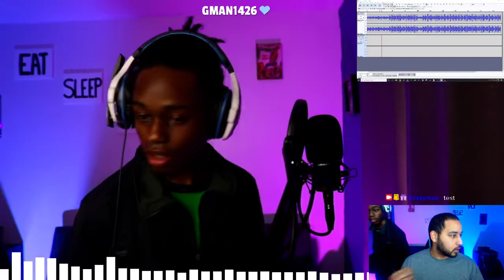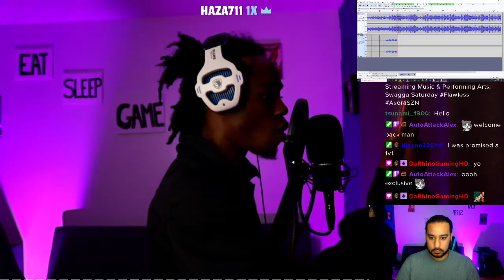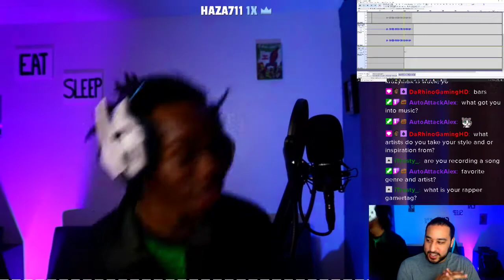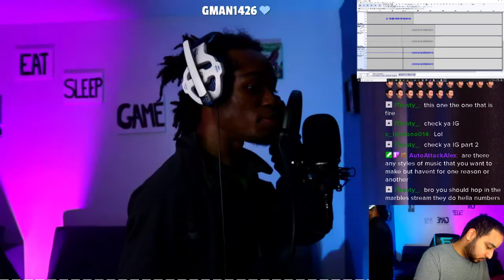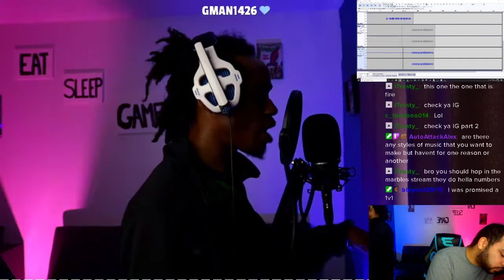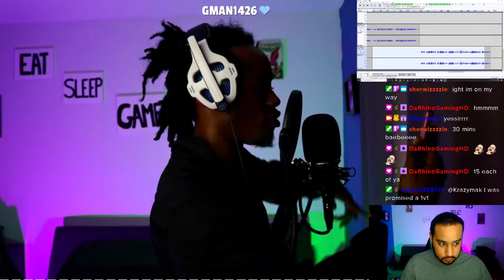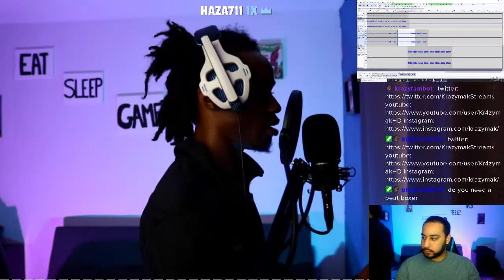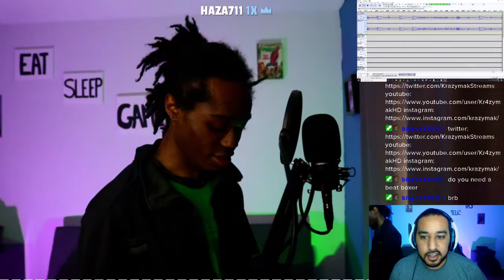Streaming Studio Session Part 2 (Recording/Freestyle)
Top of the morning my people. Here is the second part of my recording process with a freestyle component. Another exclusive to new music I'm working on. Enjoy the video and use this 4th of July to regain your own Independence.